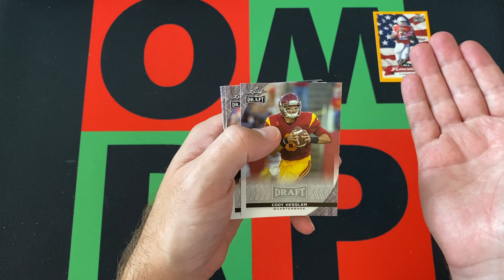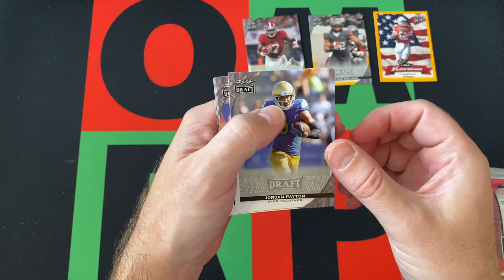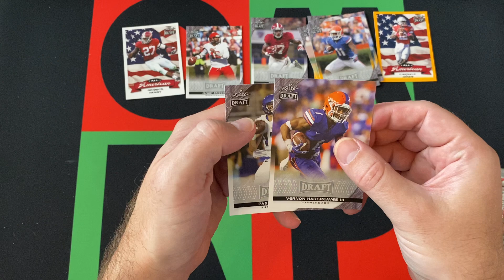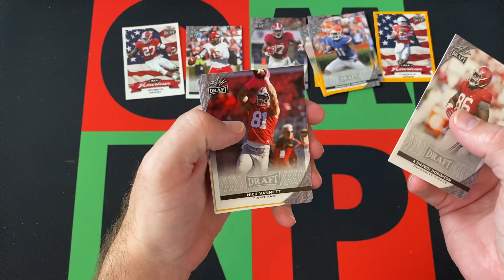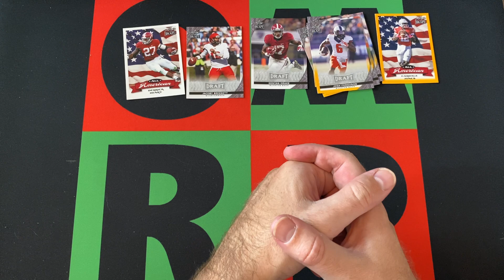2016 Leaf Draft NFL Football Packs Part 2! 🏈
It's Sunday, which means it's time for Football and the journey through the dark ages of my collecting history is taking a little detour as I don't have anymore 2010 stuff, so gonna open some 2016 Leaf Draft packs! I'll be opening up 6 packs each week for the next 4 weeks. Today is part 2, so check it out and then come back next week for part 3!

My Info:
Twitter or X or Whatever: @OneManRenegade